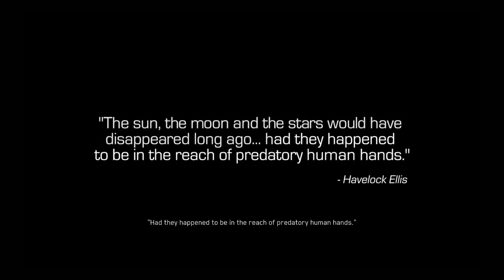CALL OF DUTY INFINITE WARFARE Gameplay Walkthrough Part 1 JON SNOW Campaign